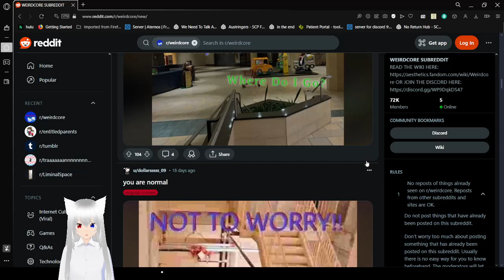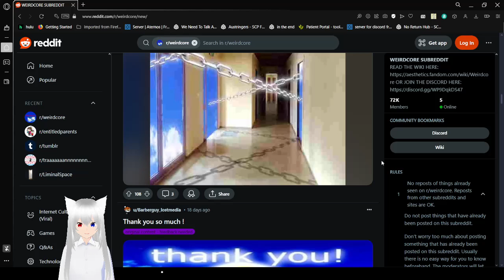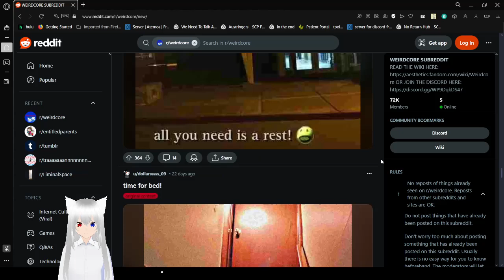Haku views some very odd pictures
I like them tho